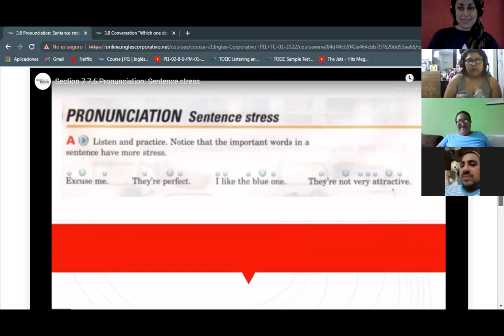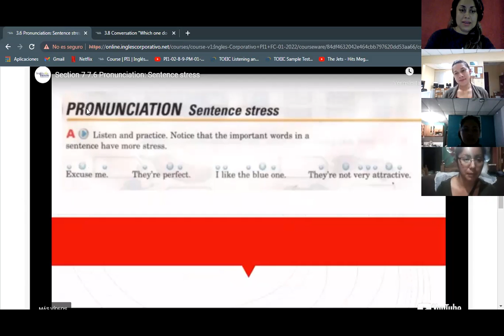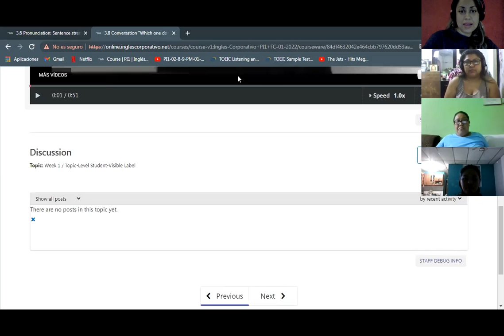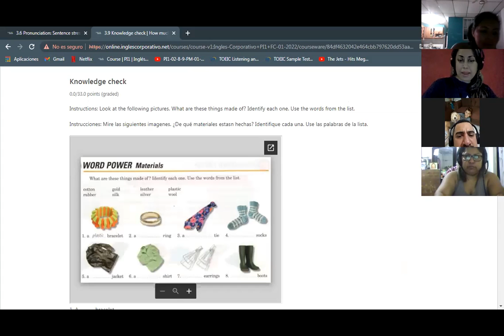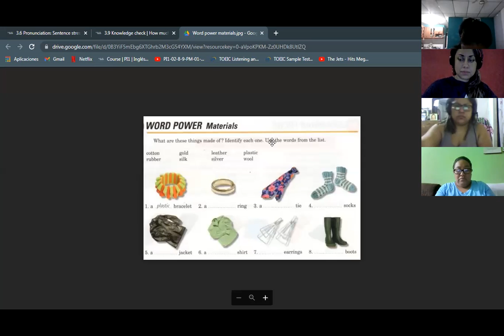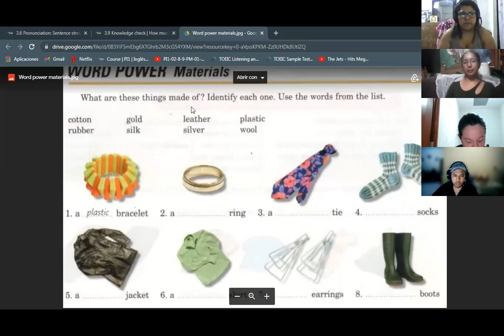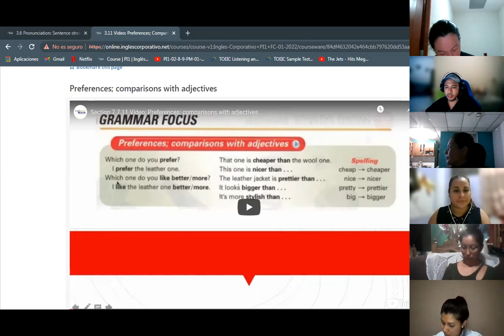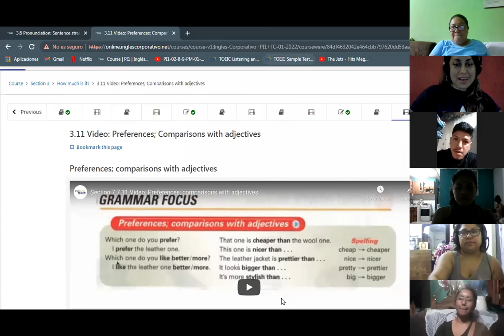Ingles Corporativo-Which one do you prefer? Day 6